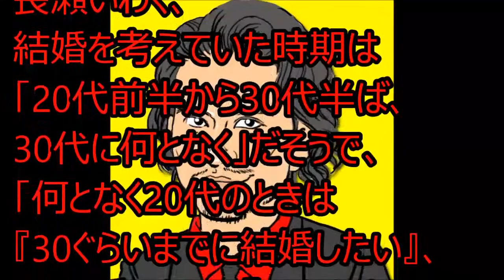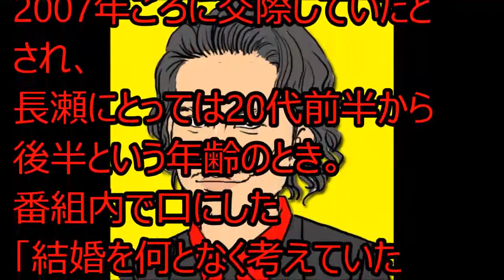長瀬智也が意味深「浜崎あゆみと結婚を」と感じさせる発言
「花のち晴れ」のキンプリ平野＆飯豊まりえ、舞台裏での“禁断行為”にファン大激怒